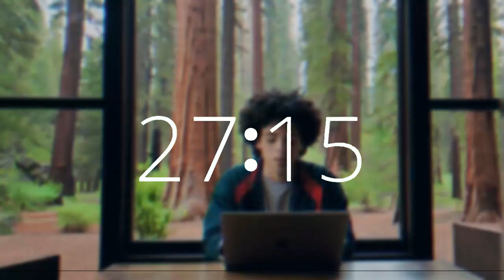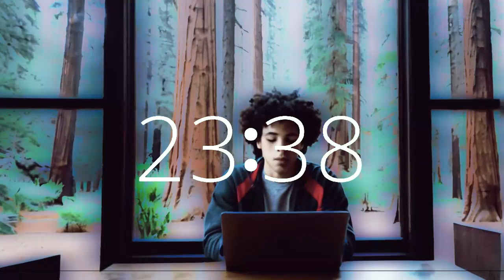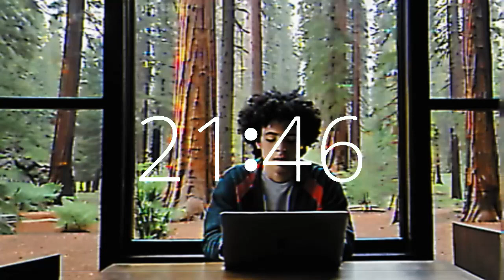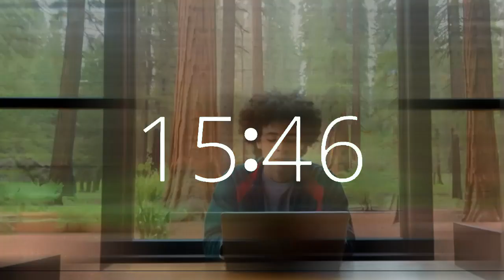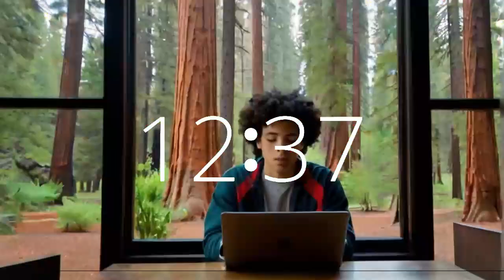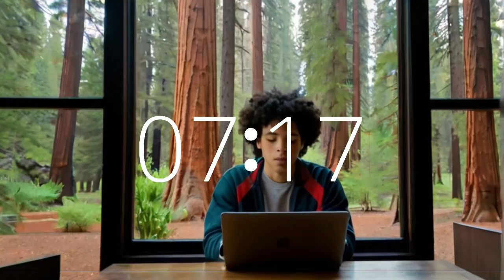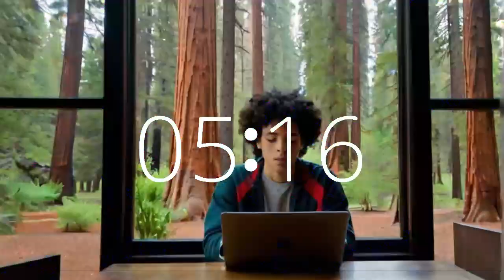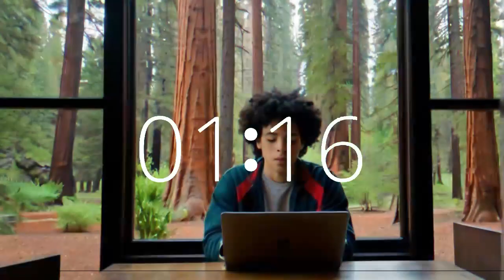28 minute timer energetic lofi music California redwoods productivity motivation